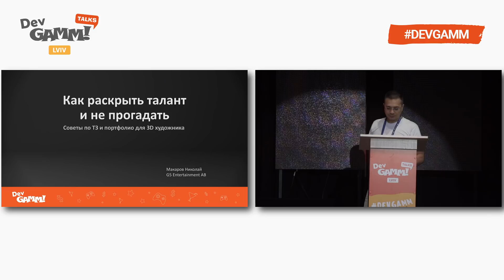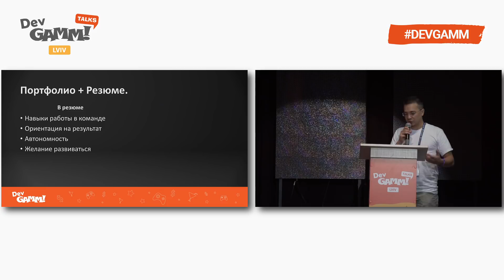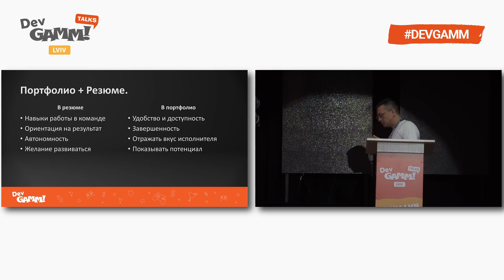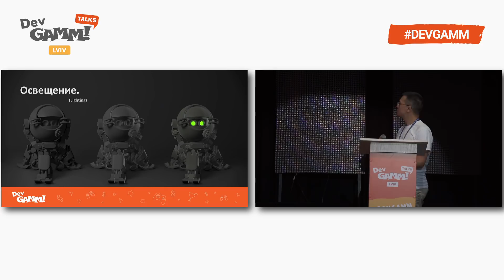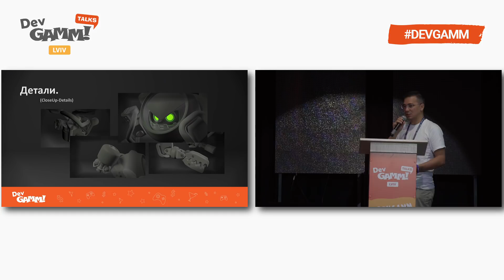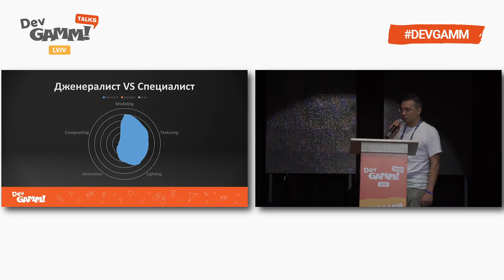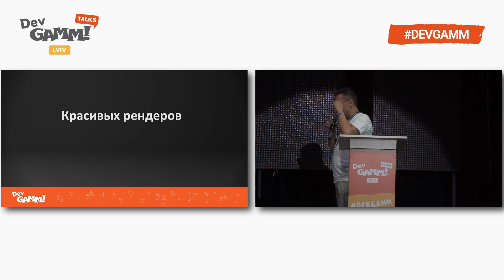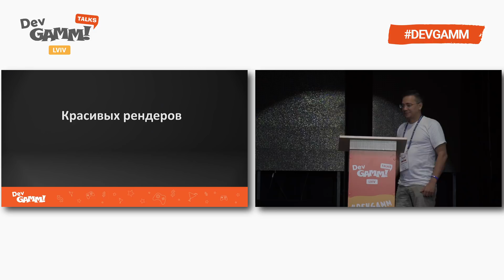Николай Макаров (G5 Games) - Как раскрыть талант и не прогадать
Как раскрыть талант и не прогадать. Советы по ТЗ и портфолио для 3D художника. В течении доклада, Николай представил взгляд на портфолио художника, со стороны нанимателя – разработчика казуальных игр.